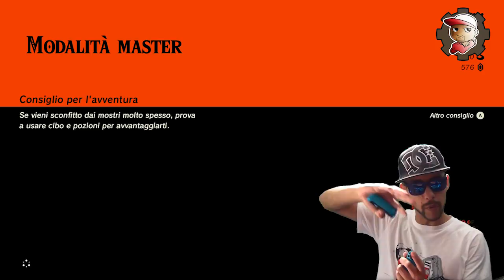Zelda - Breath of the Wild - L'ULTIMO VIDEO DI PEO...Buono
AIUTO.